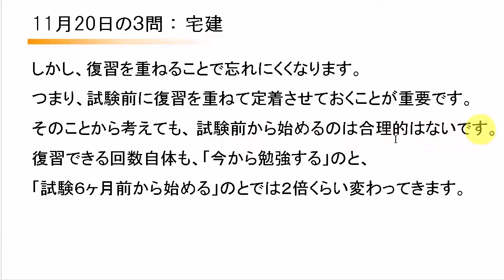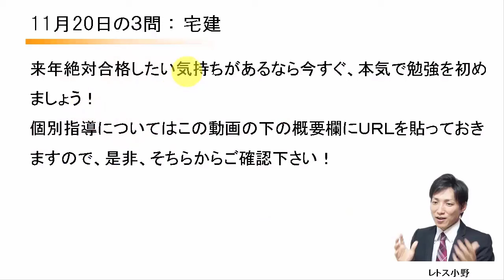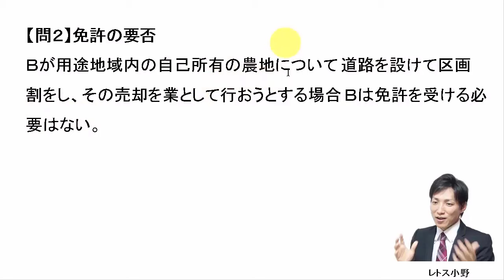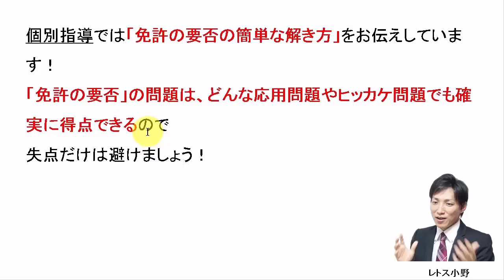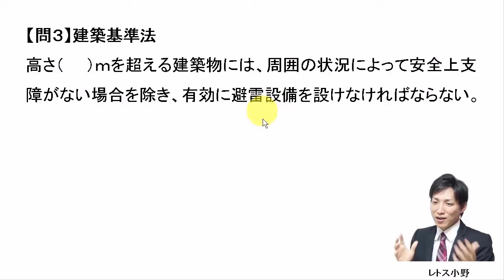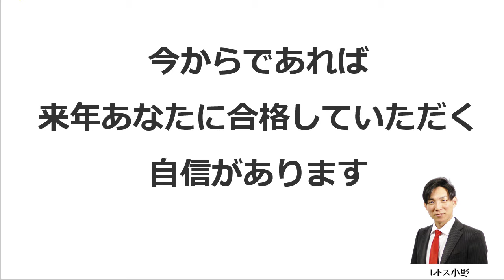【宅建過去問】11月20日の３問【レトス小野】宅建過去問解説